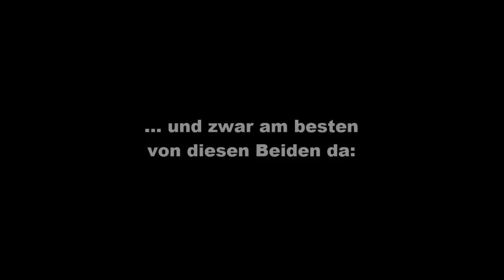Oettinger H Null : Der Modell-Eisenbahner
EU-Kommissar Günther H. Oettinger behauptet, Baden-Württemberg werde vom europäischen Schienenverkehr abgehängt, wenn nicht in Stuttgart der Kopfbahnhof verbuddelt würde. Auf der Strecke Paris-Wien würden alle auf die Alternative Saarbrücken-Frankfurt-Nürnberg-Ingolstadt ausweichen, da diese - obwohl länger - deutlich schneller sei.
Dies ist eindeutig eine Falschaussage, denn schon die alte Bestandsstrecke über die Geislinger Steige und Ulm/München ist über eine Stunde schneller als Frankfurt-Ingolstadt.
Davon abgesehen bestand jedoch noch nie eine Notwendigkeit, den Stuttgarter Hauptbahnhof tiefer zu legen. Die Neubaustrecke Wendlingen-Ulm allein ist es, die eine nennenswerte Zeitverkürzung bringen wird. Diese kann aber relativ einfach über die bisherige Bestandsstrecke angeschlossen werden.